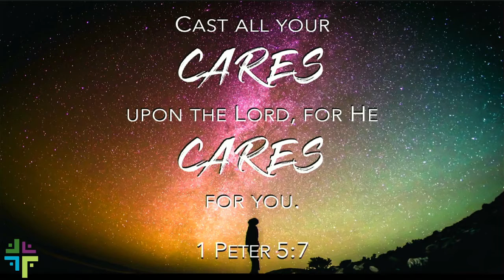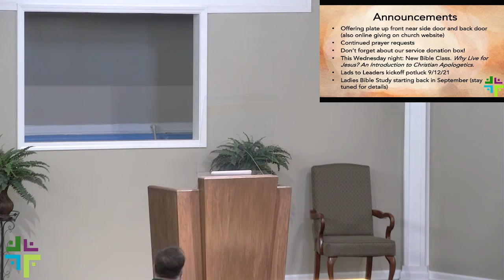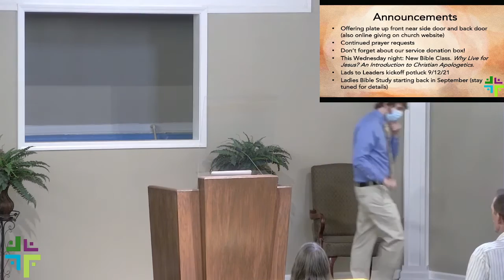Jesus, Our Teacher: Introduction (8-29-21 Worship)